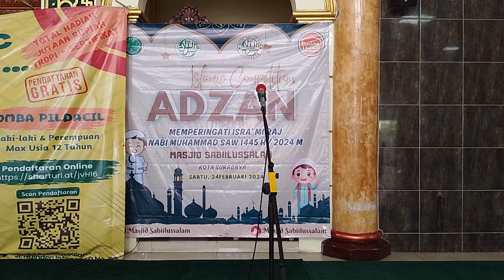Lomba Adzan dewasa Hafidz Al-Bana di masjid Sabiilussalam Nginden Surabaya